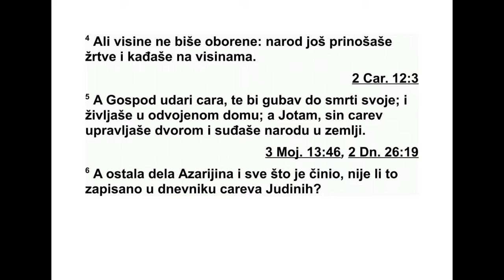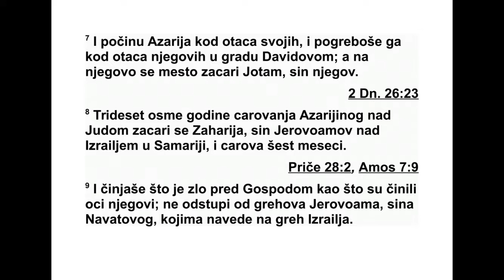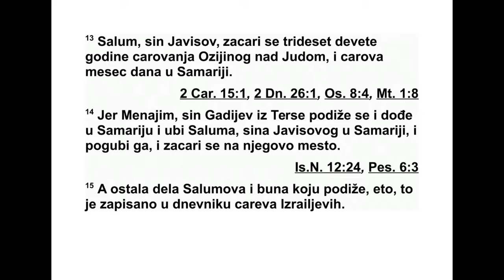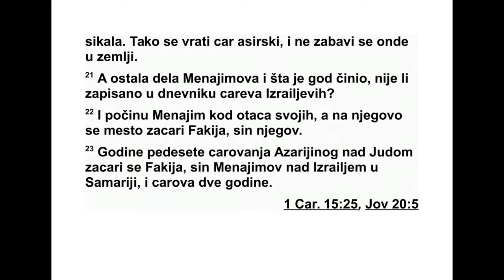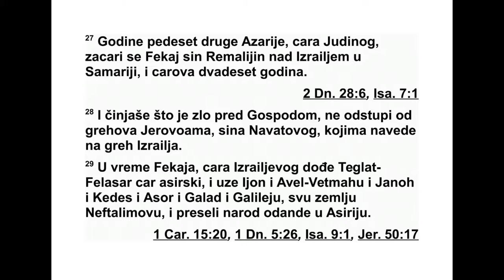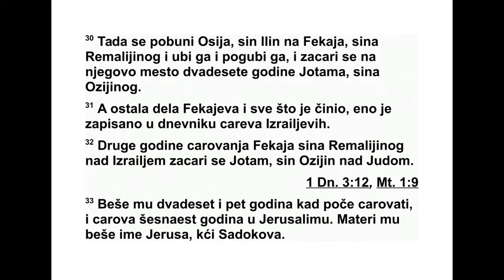DRUGA KMJIGA O CAREVIMA PETMAESTA GLAVA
15 Двадесет и седме године владања Је -
ро воама, цара Израела, Азарија, син Ама си -
је, Јудиног цара, постао је цар. 2 Он је имао
шеснаест година кад је почео да влада и
вла дао је педесет и две године у Јеруса ли -
му. Његова мајка звала се Јехолија и била је
из Јерусалима. 3 Он је чинио оно што је ис -
правно у Господњим очима, све онако ка ко
је чинио и Амасија, његов отац. 4 Само што
обредне узвишице још нису биле уклоњене.
Народ је још увек приносио жртве и кад на
тим узвишицама. 5 На крају је Господ уда -
рио цара болешћу тако да је остао губав све
до своје смрти. Живео је у својој кући изузет
од својих дужности, а Јотам, царев син, уп -
рав љао је двором и судио народу. 6 Остала
Азаријина дела и све што је чинио, зар није
све то записано у дневницима Јудиних ца ре -
ва? 7 Азарија је по чинуо код својих пра оче -
ва и сахранили су га код његових праочева
у Давидовом граду. Уместо њега почео је да
влада његов син Јотам.
8 Тридесет и осме године владања Аза ри -
је, Јудиног цара, Захарија, Јеровоамов син,
постао је цар над Израелом у Самарији и
вла дао је шест месеци. 9 Он је чинио оно
што је зло у Господњим очима, као што су
чи нили и његови праочеви. Није одступио
од греха Јеровоама, Наватовог сина, којима
је навео Израел на грех. 10 Тада је Салум,
Јависов син, сковао заверу против њега, на -
пао га у Ивлеаму и убио га, а затим је по чео
да влада уместо њега. 11 Остала Заха ријина
дела записана су у дневницима царева Из ра -
ела. 12 Тако се испунила реч коју је Господ
ре као Јују: „Твоји синови ће све до четвртог
колена седети на престолу Израела.” И било
је тако.
13 Салум, Јависов син, постао је цар три -
де сет и девете године владања Озије, Јуди -
ног цара, и владао је месец дана у Самарији.
14 Тада је Менајим, Гадијев син, дошао из
Терсе у Самарију. Напао је Салума, Јави со -
вог сина, у Самарији и убио га, а затим је по -
чео да влада уместо њега. 15 Остала Салу -
мова дела и завера коју је сковао, све је то
записано у днев ницима царева Израела. 16
Тада је Менајим дошао из Терсе и разорио
Тапсу, све што је било у њој и у њеној око -
лини. Разорио ју је зато што му нису отво ри -
ли градска врата и распорио је све трудне
жене у њој.
17 Тридесет и девете године владања Аза -
рије, Јудиног цара, Менајим, Гадијев син,
пос тао је цар над Израелом и владао је де -
сет година у Самарији. 18 Он је чинио оно
што је зло у Господњим очима. Целог свог
жи вота није одступио ни од једног греха Је -
ровоама, Наватовог сина, којима је навео
Из раел на грех. 19 Фул, цар Асирије, дошао
је у земљу. Менајим је дао Фулу хиљаду та -
ланата сребра да би му овај помогао да се
царство утврди у његовој руци. 20 То среб -
ро Менајим је узео од Израела, од свих
имућ них људи, и дао је цару Асирије педесет
сикала сребра по човеку. Тада се цар Аси -
рије вратио и није остао у земљи. 21 Остала
Менајимова дела и све што је чинио, зар ни -
је све то записано у дневницима царева Из -
раела? 22 Менајим је починуо код својих
пра очева, а уместо њега почео је да влада
његов син Факија.
23 Педесете године владања Азарије, Ју -
ди ног цара, Факија, Менајимов син, постао
је цар над Израелом у Самарији и владао је
две године. 24 Он је чинио оно што је зло у
Господњим очима. Није одступио од греха
Је ровоама, Наватовог сина, којима је навео
Из раел на грех. 25 Тада је Фекај, Ремалијин
син, његов ађутант, сковао заверу против
ње га и убио га у Самарији, у тврђави царе -
вог двора, заједно с Арговом и Аријем. С Фе -
кајем је било педесет људи из Галада. Убио
га је и почео да влада уместо њега. 26 Ос -
тала Факијина дела и све што је чинио, све
то је записано у дневницима царева Изра -
ела.
27 Педесет и друге године владања Аза ри -
је, Јудиног цара, Фекај, Ремалијин син, пос -
тао је цар над Израелом у Самарији и владао
је двадесет година. 28 Он је чинио оно што
2. ЦАРЕВИМА 14,25 - 15,28 290
је зло у Господњим очима. Није одступио од
греха Јеровоама, Наватовог сина, којима је
на вео Израел на грех. 29 У време Фекаја,
ца ра Израела, дошао је Тег лат-Феласар, цар
Асирије, и освојио Ијон, Авел-Ветмаху, Ја но -
ху, Кедес, Acop, Галад и Галилеју, сву Неф -
та лимову земљу, а њихове становнике одвео
је у изгнанство у Асирију. 30 На крају је
Осија, Илин син, сковао за веру против Фе ка -
ја, Ремалијиног сина, на пао га и убио, а за -
тим је почео да влада умес то њега два де се -
те године владања Јо тама, Озијиног сина.
31 Остала Фекајева дела и све што је чинио,
све то је записано у дневницима царева
Изра ела.